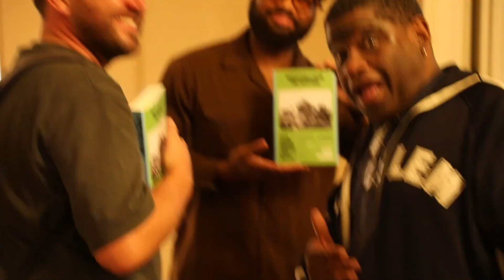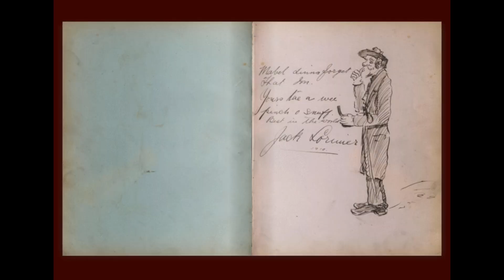Serendipity: A look back at 2023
A look back at what 2023 has meant to Serendipity Institute for Black Arts and Heritage.  This year has been a busy one filled with gratitude for everyone who has been part of an amazing year!